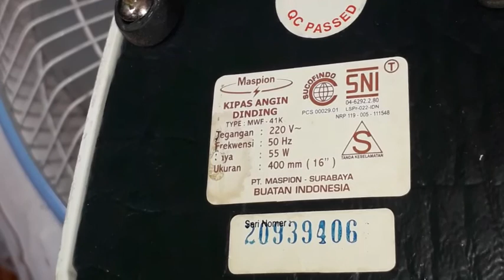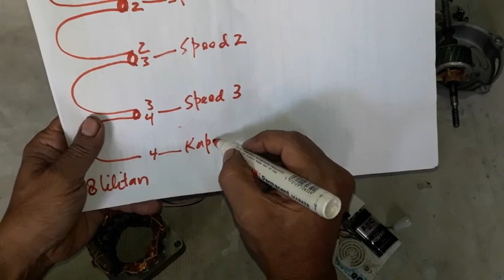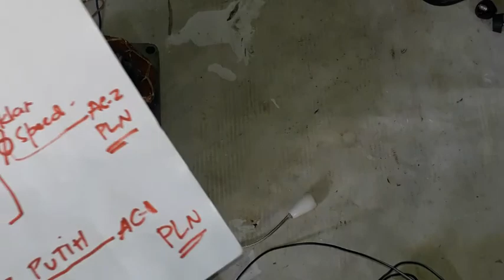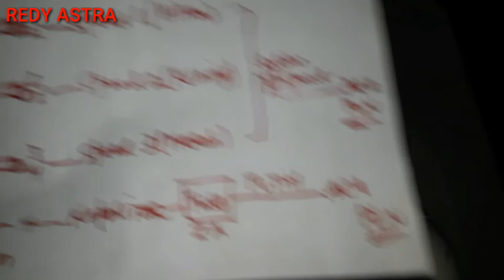TUTORIAL CARA MENCARI & NYAMBUNG KAWAT LILITAN YG PUTUS || PADA DINAMO KIPAS ANGIN MASPION MWF-41K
Assalamualaikum wr.wb

Sobat kali ini saya bagikan tutorial cara mencari jalur speed yg terputus pada dinamo kipas angin Maspion.  Kemudian saya contohkan pula bagaimana caranya menyambung kawat lilitan ke kabel speed lalu di solder ( Jangan lupa kasih Flug saat menyolder )

Pada tutorial kita kali ini, saya sedikit bingung mengatur durasi videonya agar gak terlalu panjang. Bila saya bikin durasi yg singkat, nanti sobat malah gak paham dan jadi bingung bgtu.

Pokoknya saya yakin bila sobatQu mau belajar dengan sungguh sungguh tentang KIPAS ANGIN, maka durasi bukanlah ukuran, tapi yg penting kita jadi paham betul setelah menonton bgtu.

Selamat menonton sobatQu, dan mohon maaf bila masih ada kekurangan dalam tayangan ini.

Wassallam : Redy Astra ( Bekasi Utara )